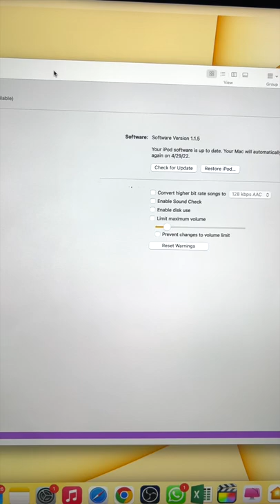iPod Shuffle / Retro Tech 🎶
Aquí les muestro el iPod shuffle de primera generación y su funcionamiento, espero que les guste!
Se Descarga Muy Rápido La BATERIA De Tu iPhone? 💡SOLUCION!!